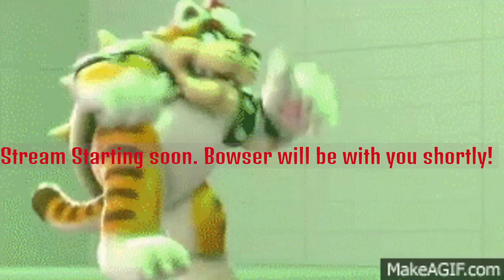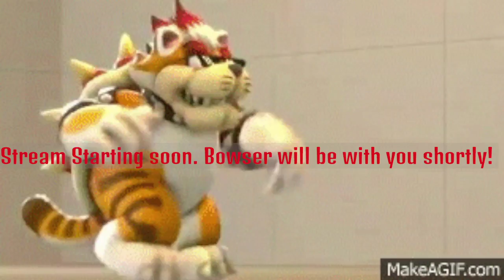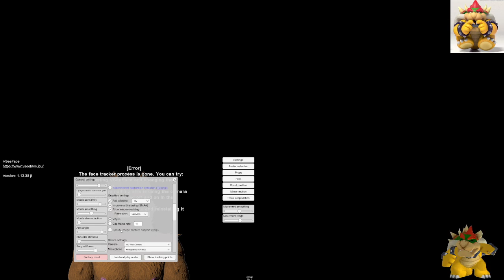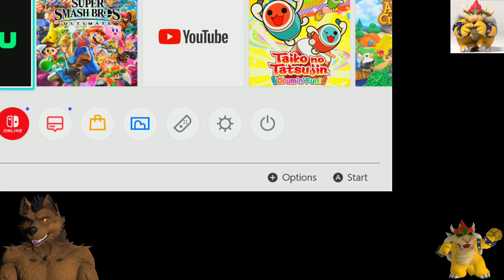Monday with some crash!